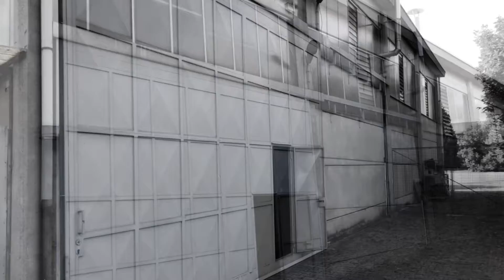Video Capannone in affitto ad Ornago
CAPANNONE IN AFFITTO AD ORNAGO (MB)

Tutte le informazioni fornite nella presente scheda sono indicative e non costituiscono elemento contrattuale.

Il gruppo SIACASA presente sul mercato dal 1994 e da sempre distintosi per trasparenza ed etica, propone immobili selezionati con cura e offerti a prezzi allineati con il mercato attuale.

Se foste inoltre interessati a vendere il vostro immobile, vi invitiamo a contattarci senza impegno, un nostro professionista sarà a vostra completa disposizione.

Affidati alla nostra Agenzia ti sentirai come a CASA!
Siacasa Immobiliare Srl - Divisione Residenziale & Prestige

Sede Legale: Corso di Porta Vittoria, 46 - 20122 Milano

Sede Operativa: Via Berlinguer, 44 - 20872 Cornate D'Adda

Operiamo in Lombardia con una presenza determinante nelle province di Milano, Monza Brianza e Lecco  specificatamente nei comuni di:

Agrate Brianza, Aicurzio, Arcore;

Basiano, Bellusco, Bellinzago Lombardo, Bernareggio, Brugherio, Burago di Molgora,   Busnago, Bussero;

Cambiago, Caponago, Carnate, Carugate, Cassano d'Adda, Cassina de Pecchi, Cavenago Brianza, Cernusco Lombardone, Cernusco sul Naviglio, Cinisello Balsamo, Cologno Monzese, Concorezzo, Cormano, Cornate d'Adda;

Gessate, Grezzago, Gorgonzola;

Inzago;

Liscate, Lomagna;

Masate, Melzo, Merate, Mezzago, Milano, Monza;

Ornago, Osnago;

Paderno D'Adda, Peschiera Borromeo, Pessano con Bornago, Pioltello, Pozzo d'Adda;

Robbiate, Roncello, Ronco Briantino;

Segrate, Sulbiate;

Trezzano Rosa, Trezzo sull'Adda;